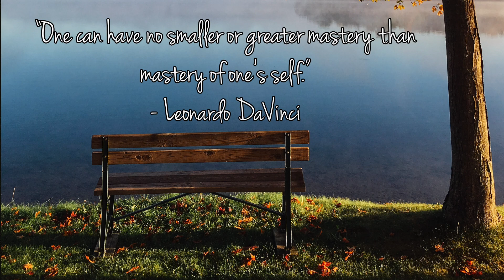The Lightning Round with Matt Gersper #51 Vince Warnock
Today's guest is Vince Warnock. He is an award-winning Marketing and Visibility coach, author and host of the Chasing the Insights podcast. Using his insights he responds to quotes from Einstein, DaVinci, Richard Branson, Helen Keller, and of course Helen Keller.

Quotes in this episode:

"We cannot solve our problems with the same thinking we used when we created them.” - Albert Einstein

“The sculpture is already complete within the marble block before I start my work. It’s already there; I just have to chisel away the unnecessary rock.” -Michelangelo

“One can have no smaller or greater mastery than mastery of one’s self.” - Leonardo DaVinci

“If someone offers you an amazing opportunity but you are not sure you can do it, say yes then learn how to do it later!” - Richard Branson

“Security is mostly a superstition. It does not exist in nature, nor do the children of men as a whole experience it. Avoiding danger is no safer in the long run than outright exposure. Life is either a daring adventure, or nothing.” - Helen Keller

“Whatever you can do, or dream you can do, begin it. Boldness has genius, power, and magic in it. Begin it now.“ - Goethe

Happy Living is on a Mission to Improve the Happy of the World, One Person at a time at, please visit our website Happyliving.com for more Happy content and find out how Happy you are with our Happy Quiz.